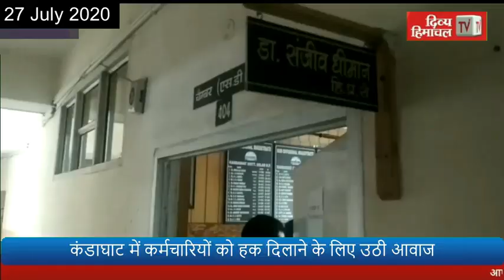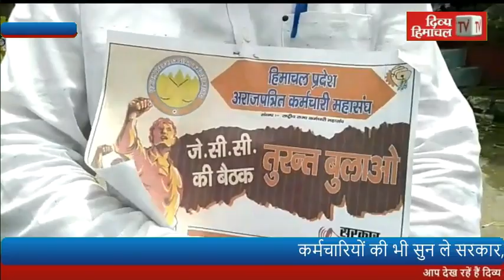आज दोपहर हिमाचल- 27 जुलाई 2020 : दोपहर तक की खबरें । ताजा... और तेज़।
बाथरूम में भ्रूण
आज दोपहर हिमाचल
Divya Himachal TV
27  जुलाई  2020 : दोपहर तक की खबरें । ताजा... और तेज़।